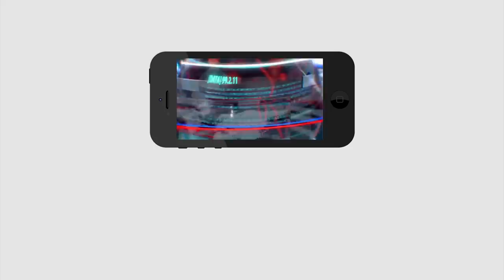YSRCP MP Raghu Rama Krishna Raju Speech On Parliament | Pawan Kalyan | PDTV News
వైసీపీ ఎంపీ మాటల్లో బూతులు వెతకొద్దు